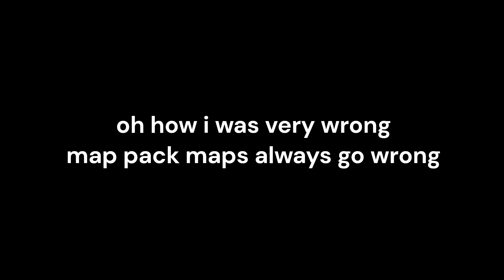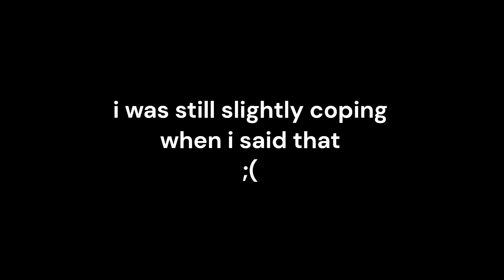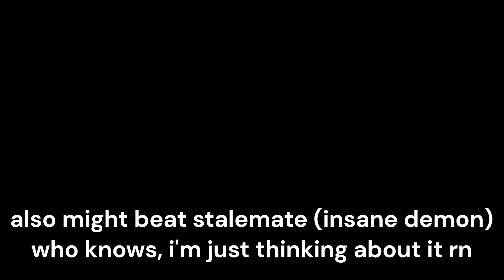My brain melted. | pg clubstep by pg1004 (Hard Demon)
COMPLETION TIMESTAMP: 2:14
I don't really have a clear opinion on whether I liked or disliked this map/level, but it's one of the more infamous maps in the map packs, being one of the few hard demons and also just being quite unfair to some players (myself included). I kept dying to the same parts over & over, and that kind of skews my thoughts on this map. Like I said, it's ok. Ok. No thoughts, just wanted to get it over with. Biggest chokepoint was the UFO part and transition into it for some reason, but only died a few times past that part, so that's at least a good thing imo. It's one of the easier hard demons, but it can get very inconsistent, so I wouldn't recommend this map, but it's a good one to give a shot at. I'm not saying that you shouldn't try it, but just don't make your experience as bad as mine.

Also, I want to say that today marks a year of me having GD on steam, so that's cool too. I'm still trying 8o, but I'm not making any significant progress on it (59% and 54-100% is still my best although it hasn't changed since.) I tried out Stalemate (Insane Demon), and I felt like I could beat that faster than I can on 8o, but yk... 8o jump would be amazing feat to accomplish :)